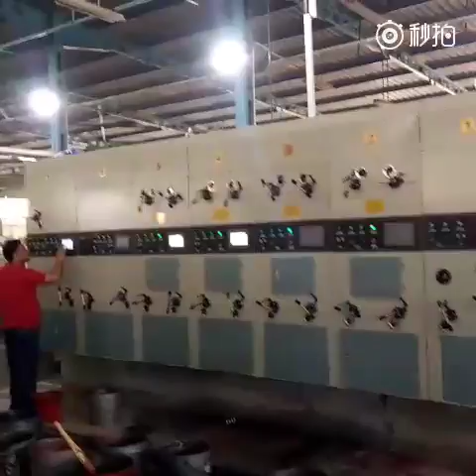Shengli 1700*3500 type 7 colors printing slotting die cutting machine,located in the Egypt.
bella
skype:bellali199191
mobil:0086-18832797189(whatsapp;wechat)